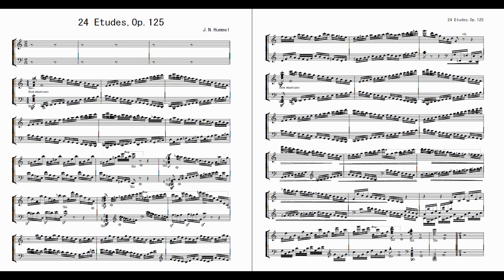Hummel,Johann Nepomuk／24 Etudes,Op.125:No.1 in C Major: Allegro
フンメル／24の練習曲,Op.125 ～第1番 アレグロ ハ長調

打込音源(DTM)
映像内の譜面は、正規の演奏用譜面ではありません。ミュージックプロという楽譜作成ソフトでMIDIデータを作成した時のものです。音源はフリーのサウンドフォント:SGM-V2.01を使用。

第1番 アレグロ ハ長調
第2番 アレグロ・マ・ノン・トロッポ ハ短調
第3番 テンポ・ディ・ポラッカ ト長調
第4番 グラーブェ・ノン・トロッポ ト短調
第5番 アレグロ・コン・ブリオ ニ長調
第6番 フガート・アレグロ・モデラート ニ短調
第7番 アンダンテ・カンタービレ イ長調
第8番 ヴィヴァーチェ イ短調
第9番 アレグロ ホ長調
第10番 アレグロ・コモド ホ短調
第11番 アレグロ・マ・カンタービレ ロ長調
第12番 アレグロ・モデラート・アッサイ ロ短調
第13番 アレグロ・モデラート 嬰ヘ長調
第14番 アレグロ・コン・フォーコ 嬰ヘ短調
第15番 アレグロ・モデラート 変ニ長調
第16番 アダージョ・ソステヌート 嬰ハ短調
第17番 アレグロ・ブリランテ 変イ長調
第18番 アレグレット 嬰ト短調
第19番 アレグロ 変ホ長調
第20番 アレグロ・モデラート 変ホ短調
第21番 アレグロ 変ロ長調
第22番 アダージョ 変ロ短調
第23番 ヴィヴァーチェ ヘ長調
第24番 ウン・ポコ・アダージョ ヘ短調

Hummel,Johann Nepomuk／24 Etudes,Op.125

Sequenced by Hummel Note
Sequencer & Score creation：Music Pro Windows Plus
Soundfont: SGM-V2.01

No.1 in C Major: Allegro
No.2 in C Minor: Allegro ma non troppo
No.3 in G Major: Tempo di Polacca
No.4 in G Minor: Grave non troppo
No.5 in D Major: Allegro con brio
No.6 in D Minor: Fughette. Allegro moderato
No.7 in A Major: Andante cantabile
No.8 in A Minor: Vivace
No.9 in E Major: Allegro
No.10 in E Minor: Allegro commodo
No.11 in B Major: Allegro ma cantabile
No.12 in B Minor: Allegro moderato assai
No.13 in F♯ Major: Allegro moderato
No.14 in F♯ Minor: Allegro con fuoco
No.15 in D♭ Major: Allegro moderato
No.16 in C♯ Minor: Adagio sostenuto
No.17 in A♭ Major: Allegro brillante
No.18 in G♯ Minor: Allegretto
No.19 in E♭ Major: Allegro
No.20 in E♭ Minor: Allegro moderato
No.21 in B♭ Major: Allegro
No.22 in B♭ Minor: Adagio
No.23 in F Major: Vivace
No.24 in F Minor: Un poco Adagio

The musical score in the video is not a regular musical score. It is the one when MIDI data was created with music notation software called Music Pro Windows Plus.